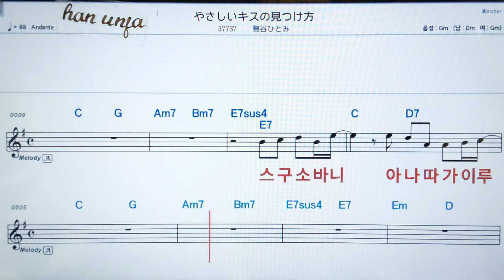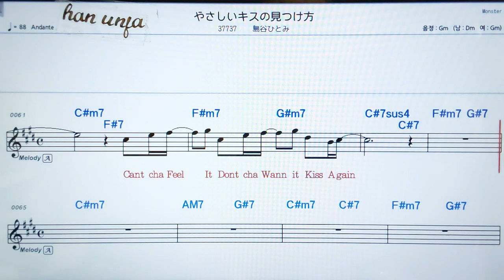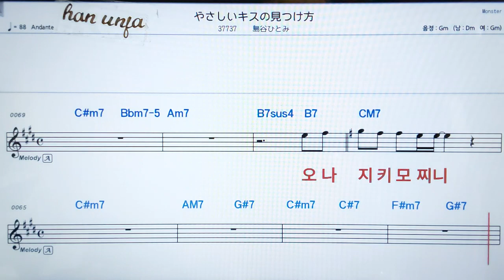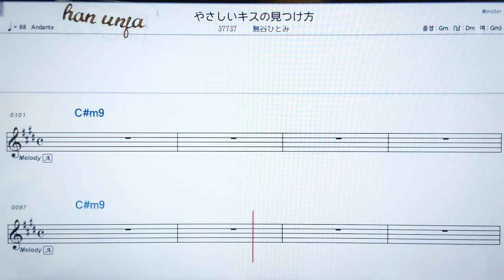💖 야사시이키스노미쯔케카타/시마타니히토미 👍日本어 한글 동시 표시, 코드,악보, 가사 ,Karaoke*카라오케 반주